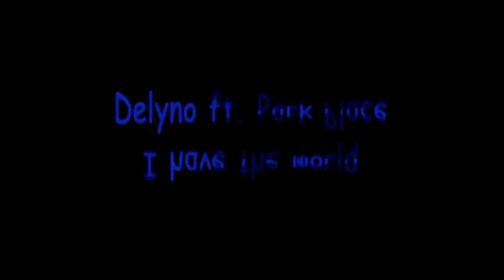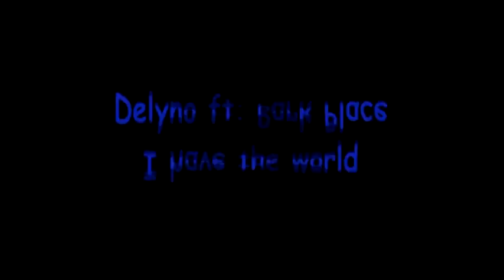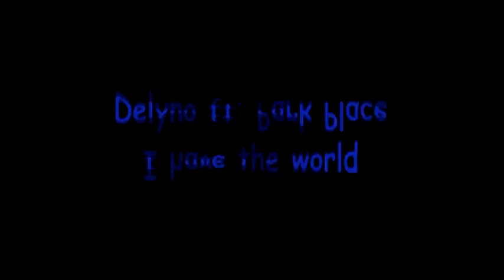Park Place - I have the world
Please, Sostain Delyno @ The DJ List! Vote here!